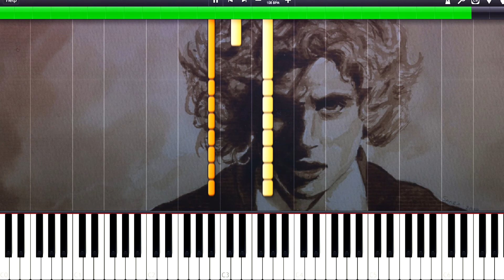Camila Cabello - Havana - Piano Tutorial & Sheet music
Credit - Sheetmusicdirect.com